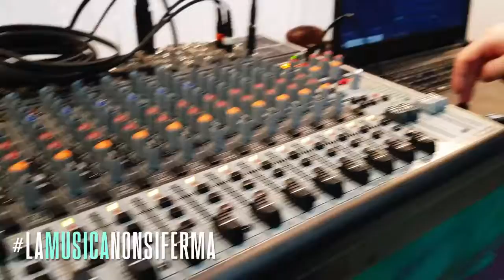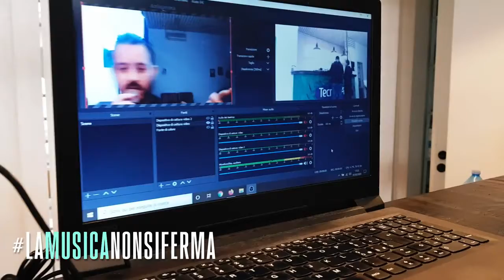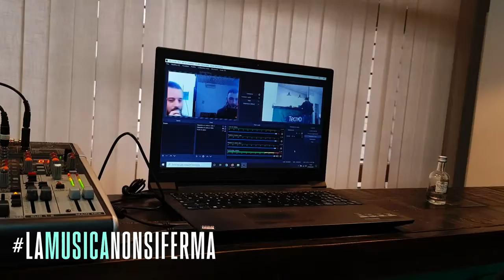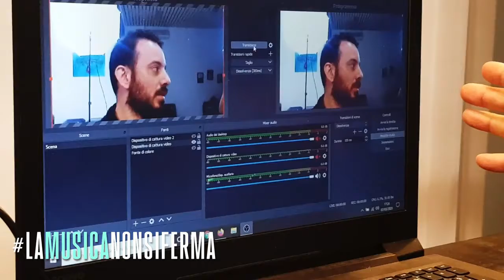lamusicanonsiferma - 2° Tutorial - Approfondimenti Tecnici Audio e VideoStreaming con OBS Studio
In questo secondo video approfondiamo gli aspetti tecnici per lo streaming audio e video

lamusicanonsiferma è una iniziativa senza scopo di lucro nata per promuovere i concerti virtuali degli artisti musicali italiani di ogni genere.

Ideato dalla band El Rojo di Morano Calabro (CS), il progetto si pone come obiettivo quello di promuovere e riaggregare le varie realtà musicali e riconnetterle al pubblico, dopo lo stop ai concerti live e all'entrata in vigore delle nuove norme, attuate a causa dell'epidemia del cosiddetto "Coronavirus"

El Rojo is an Italian Stoner band, Help Us Growing up